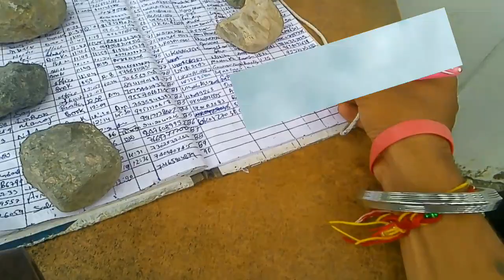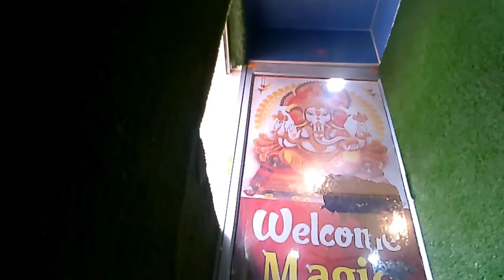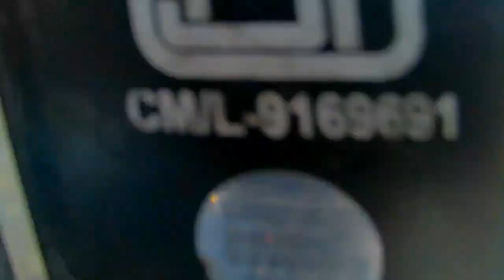aj ki ride🏍️1cute girl k sath🥰momo party🤗uou